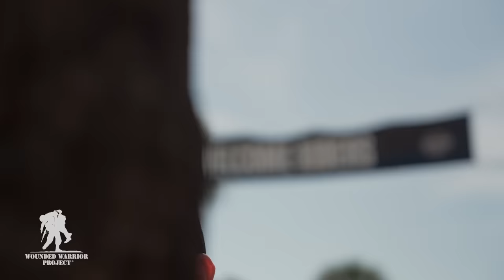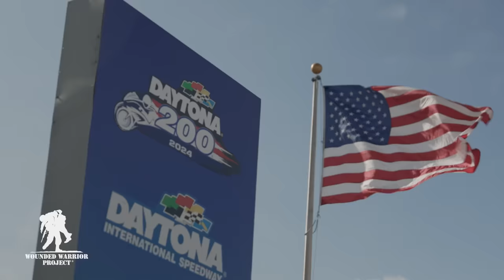Motorcycling for Mental Health: Wounded Warrior Project Heads to Bike Week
Ride along with a group of warriors as they head to Bike Week in Daytona Beach. They explain how riding motorcycles serves as a therapeutic mental health outlet for them. @MotoAmerica surprised them with special access to the Mission King of the Baggers races at @DaytonaIntlSpeedway, where they met James Rispoli, a pro racer who shares their sentiment about motorcycling for mental health.

At WWP, we prioritize the mental well-being of warriors to enhance their quality of life and increase their resilience.